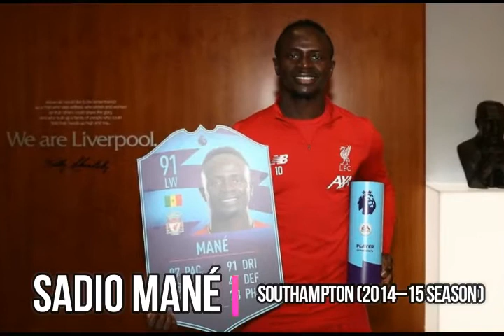Sadio Mané Biography, Life Style, Girlfriend, Net Worth, Career, Goals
Sadio Mané was born on 10 April 1992.

He is a Senegalese professional footballer who plays as a winger for Premier League club Liverpool and the Senegal national team.